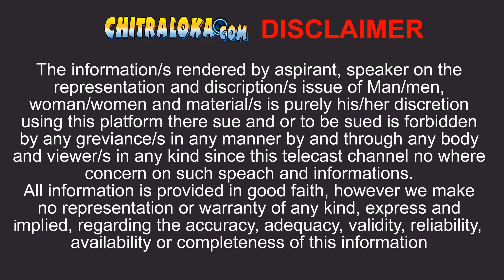ಪೂಜಾ ಗಾಂಧಿ ಅಭಿನೇತ್ರಿ ಚಿತ್ರೀಕರಣದ ಗೊಂದಲಗಳು! Pooja Gandhi | Abhinetri Movie | KV Manjaiah Ep 81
ಮುಂಗಾರು ಮಳೆ ಖ್ಯಾತಿಯ ಪೂಜಾ ಗಾಂಧಿ ಅವರ ನಿರ್ಮಾಣದ ಅಭಿನೇತ್ರಿ ಚಿತ್ರಕ್ಕೆ ಮಂಜಯ್ಯ ಪೊಡೆಕ್ಷನ್ ಮ್ಯಾನೇಜರ್. ಖ್ಯಾತ ನಟಿಯಾಗಿದ್ದರಿಂದ ಎಲ್ಲ ಕೆಲಸಗಳು ಸುಲಭವಾಗಿ ಆಗಿಬಿಡುತ್ತದೆ ಎಂದು ಅನೇಕರಿಗಿರುತ್ತದೆ. ಅದೇ ರೀತಿ ಪೂಜಾ ಗಾಂಧಿಗೂ ಸಹ ಇತ್ತು ಎಂದು ಹೇಳುವು ಮಂಜಯ್ಯ ಅಭಿನೇತ್ರಿ ಚಿತ್ರೀಕರಣದಲ್ಲಿ ನಡೆದಂತಹ ಪ್ರಸಂಗಗಳನ್ನ ವಿವರಿಸಿದ್ದಾರೆ  ಮಂಜಯ್ಯ ... ವಿಡಿಯೋ ನೋಡಿ...